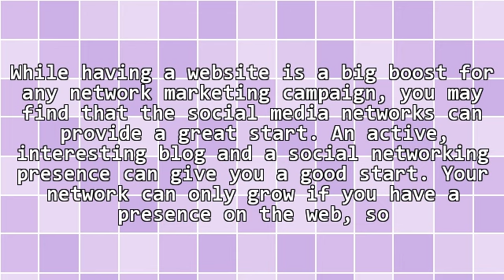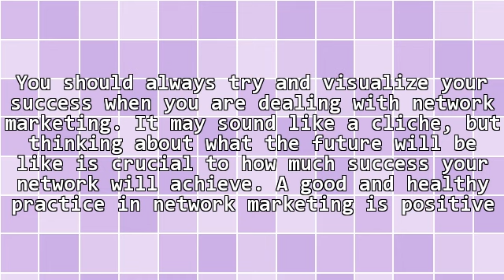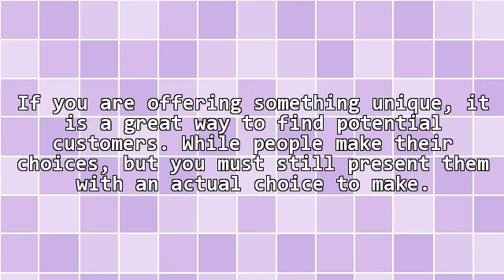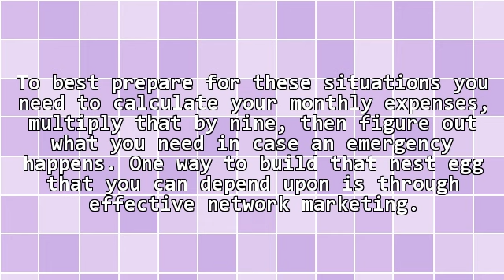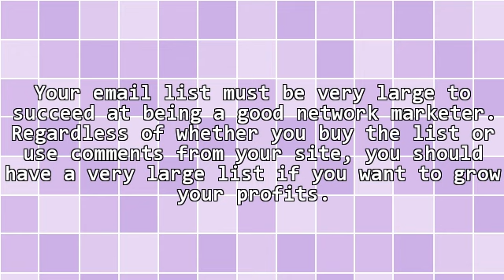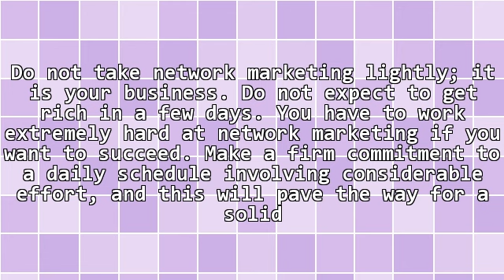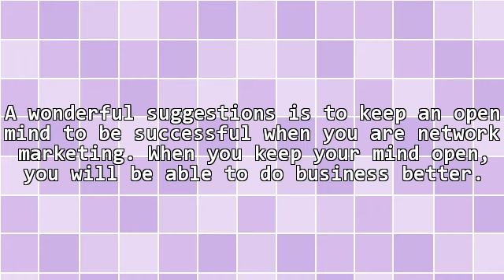Tips To Make Network Marketing Pay Off